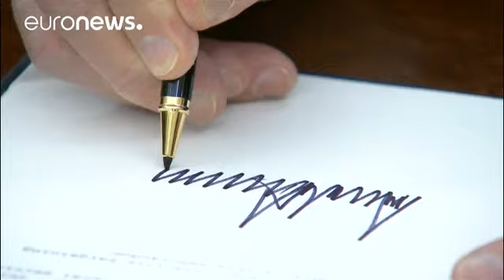Trump dumps the TPP trade pact as fears grow for the future of NAFTA.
In a move seen as distancing America from its Asian allies, Donald Trump has formally withdrawn the United States from the 12-nation Trans-Pacific Partnership on Monday.

Fulfilling a campaign pledge, the new president signed an executive order on Monday pulling the US out of the trade deal, a key pillar of Barack Obama's Asia policy.

"We are going to have trade, but we're going to have one on one. And if somebody misbehaves, we'll send them a letter of termination. 30 days and they will eith…